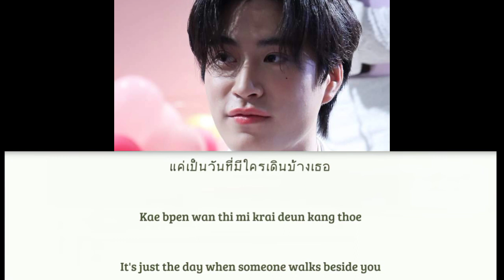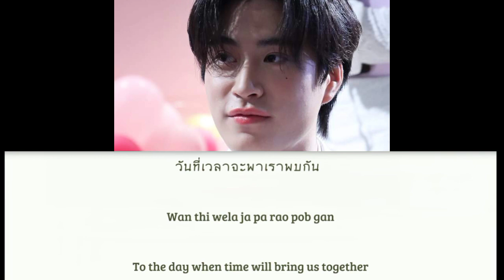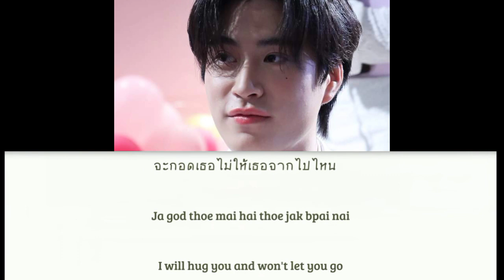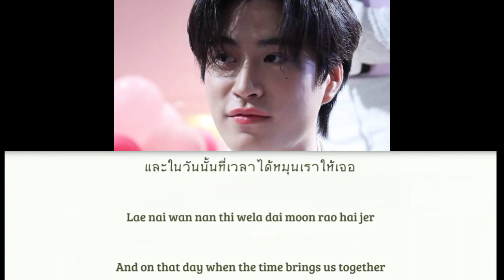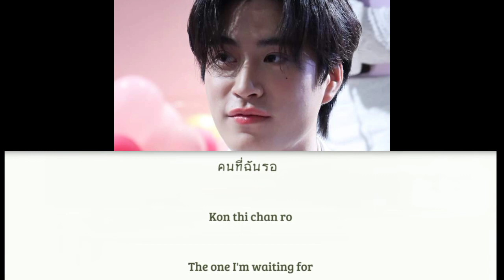Time - Gemini Norawit ( Color coded lyrics)